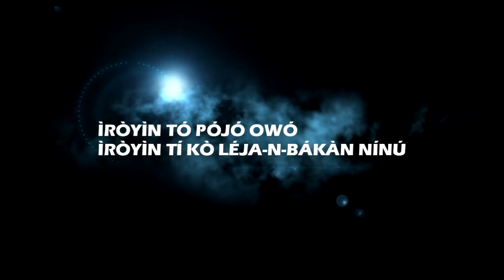Tifun T'edo on SplashFM1055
TifunTedo is the number one Yoruba News programme in the whole South West of Nigeria 💪 . We know how important it is and won't play less. Join us Monday-Friday 9am-10am Saturday/Sunday 7:30-8:00am